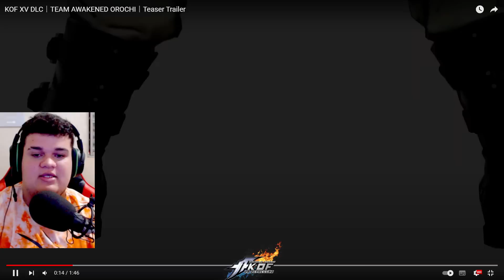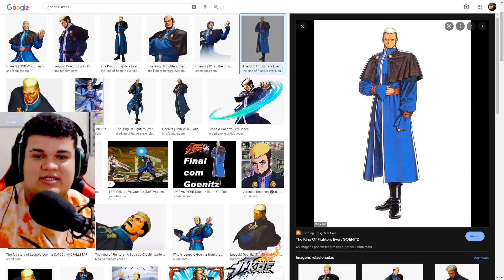SNK anuncia "Team AWAKENED OROCHI" para AGOSTO!!!